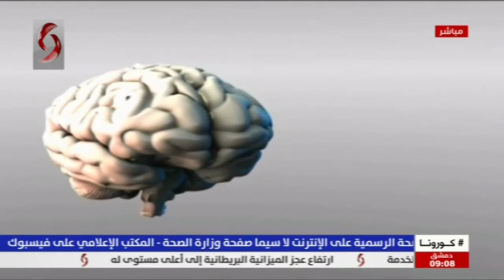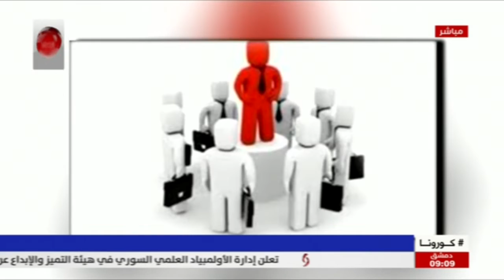صباحنا غير 23-03-2021 || تقديم : سمر معمو & ليا نحاس